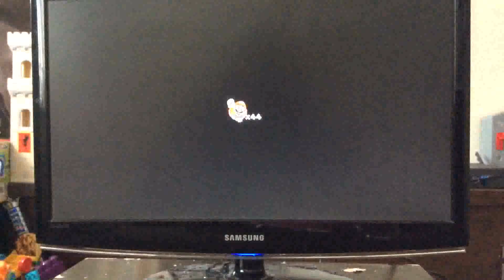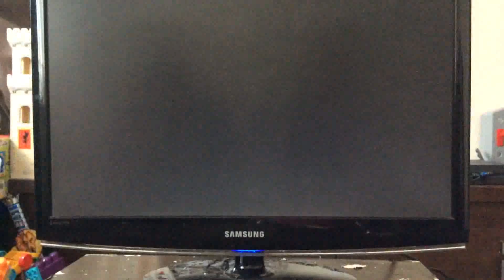Sweet 'n' Sour Games Test (off-screen)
Ellis and Mel play the hardest stage on Super Mario 3D World, Champion Road.

(Strong Language)